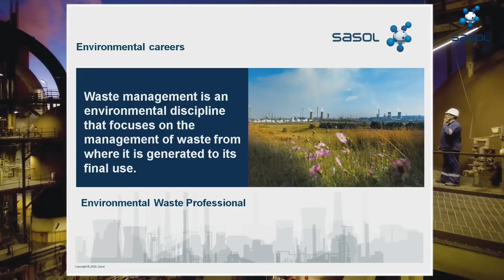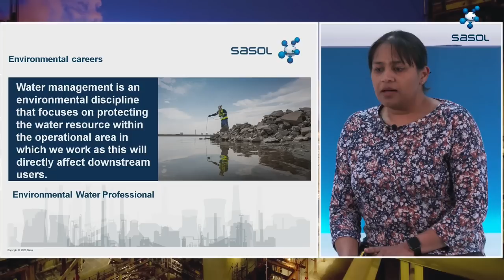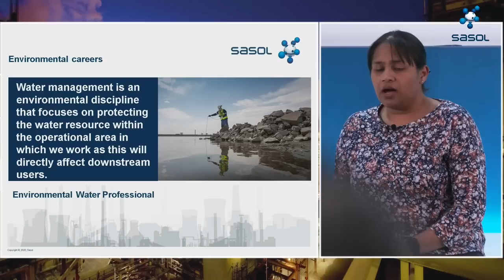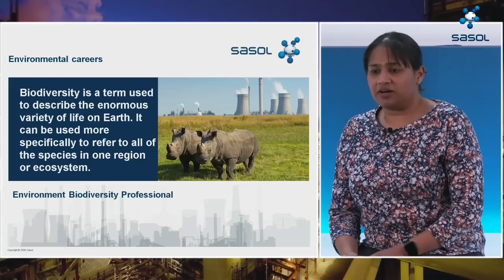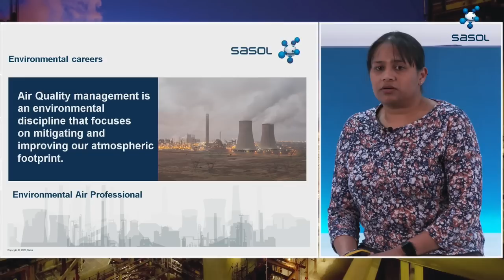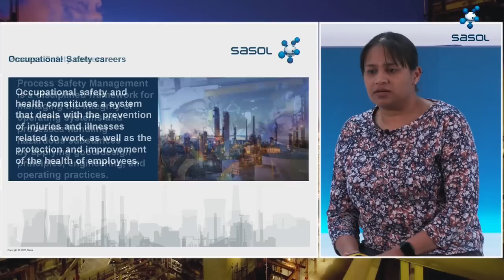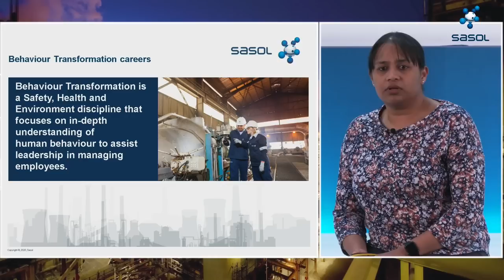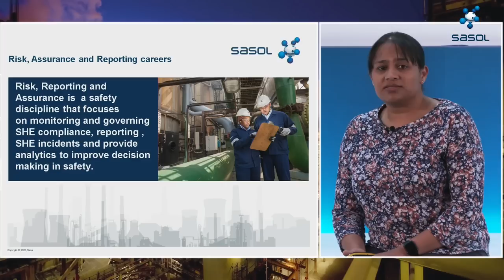SasolTechnoX 2022 | Kashmira Doelab | A day in the life of a SHE Specialist